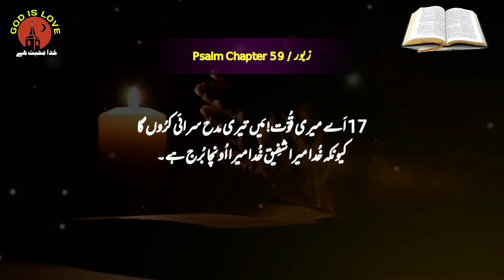Zaboor 59 | Psalm 59 | old Testament urdu | Christian prayer | bible reading audio in urdu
زبُور 59:9 اَے میری قوت! مجھے تیری ہی آس ہو گی کیونکہ خُدا میرا اُنچا بُرج ہے ۔

Zaboor 59
Psalm 59
old Testament urdu
 Christian prayer
bible reading audio in urdu